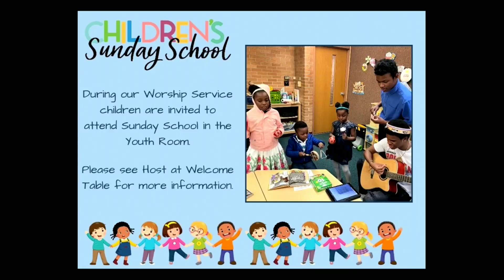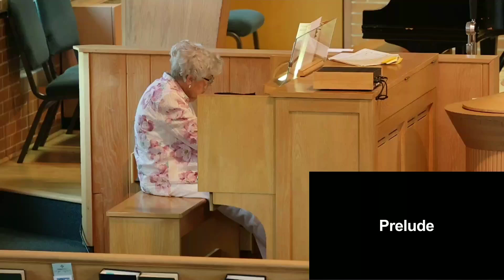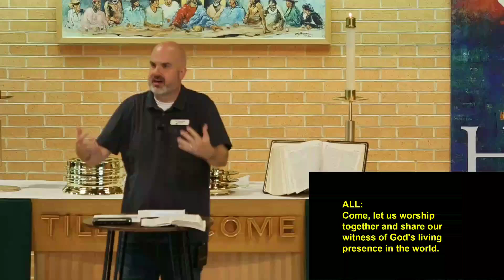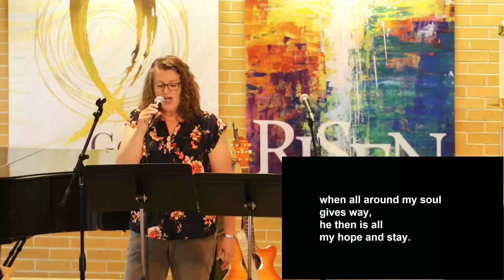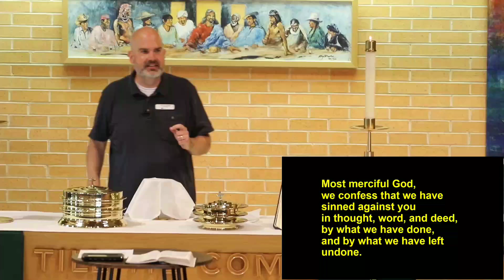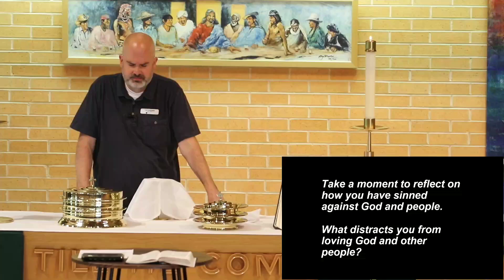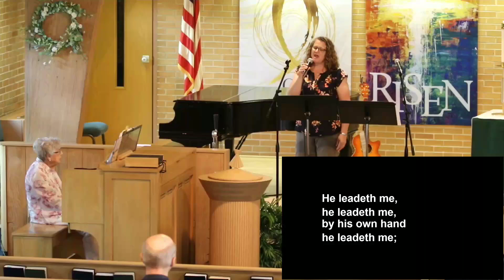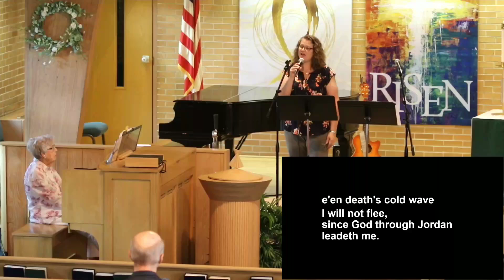Grace Under Pressure Week 4 "Facing Forward"